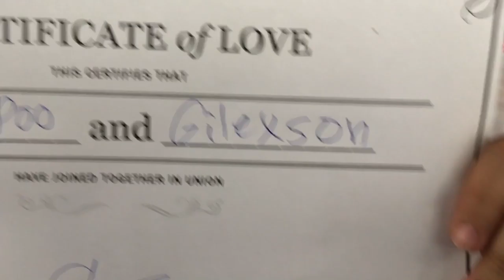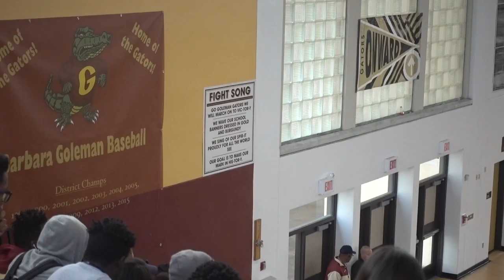DOOF DAYS! #217 "Rapping the ABC's Backwards"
DOOF DAYS! #217 Today, I rehearsed for the black history month showcase with Gio, Barretta, and Dario, watched Gio watch districts wrestling matches, and Gio had a day. Enjoy